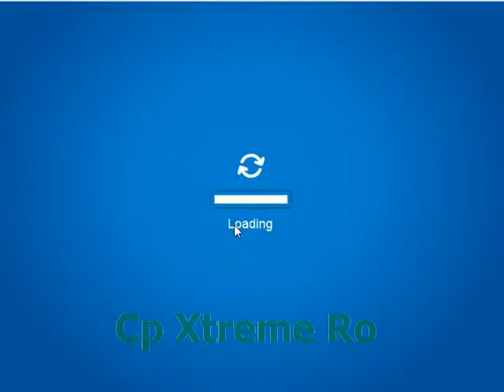CP - Me using my Toy Code ( Series 4 )